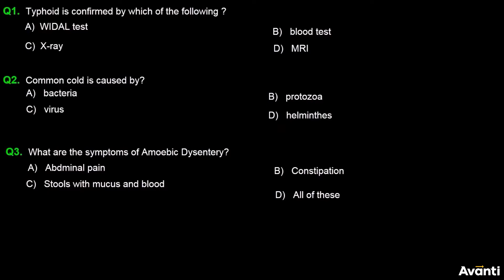1. 12B08.3 Recall Test